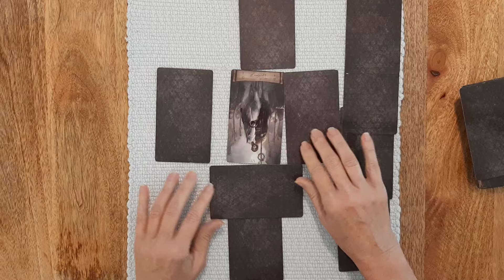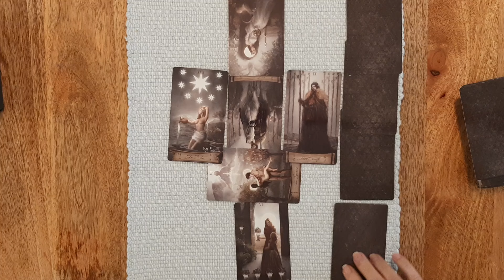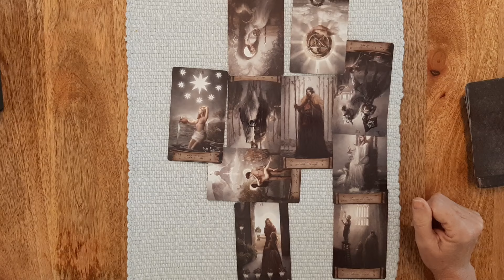Epstein files and Trump